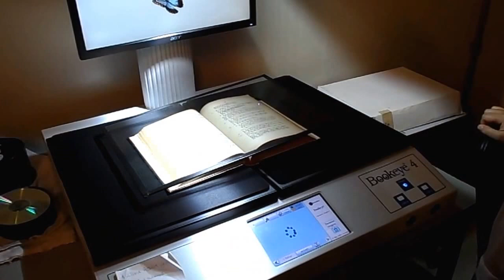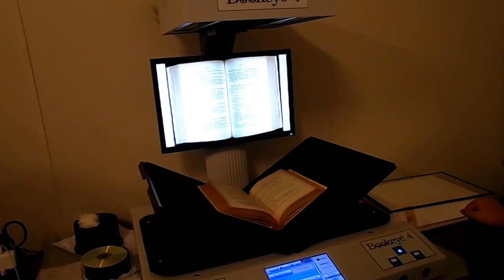Digitalização do APM - Arquivo Público Mineiro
Curso: Gestão Documental: técnicas de arquivo e avaliação de documentos.
Professor: Janda Tamara